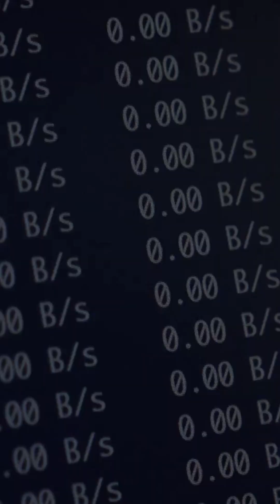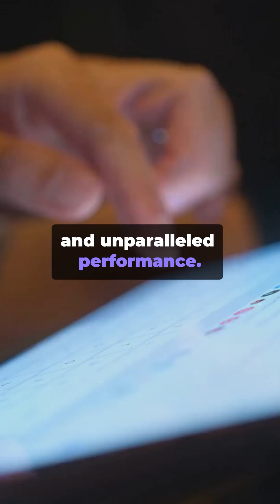5G Plus Networks - Use Cases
The concept 5G Plus (or Total 5G), is a marketing term used in Europe to describe the 5G Standalone (SA) network. This cutting-edge development is much more than just enhanced mobile broadband (eMBB); it represents a new era of high-performance networks designed to connect virtually everyone and everything, including machines, objects, and devices.
Unlike the initial 5G NSA (Non-Standalone) rollout, which leveraged existing 4G infrastructure, 5G SA uses a completely new Radio Access Network (RAN) and Core Network (CN) infrastructure, enabling carriers to fully utilize 5G's capabilities.

Who is 5G Plus For?

While some benefits may eventually reach mobile users, 5G Plus is primarily targeted towards businesses and industries and is most relevant to industry and IoT scenarios. The move to 5G SA offers significant advantages, including improved latency and lower power consumption. It also dramatically improves security by ensuring identification data between terminals and the network is always encrypted using a public key stored on the SIM card, a major difference from NSA/4G networks.

Key Use Cases of 5G Plus (5G SA):

5G Plus unlocks powerful new applications and services:

1. Network Slicing Network Slicing allows specific virtualized networks to be created over the physical 5G network, tailored precisely to cater to special services and individual customers. This capability enables:

• Optimizing resources and automating their distribution.
• Transitioning to software-defined customer networks (SDN).
• Implementation of Network function virtualization (NFVs).

2. Voice over New Radio (VoNR or Vo5G) VoNR allows making voice calls independently of the 4G network, leading to enhanced voice communications:

• Faster call setup.
• Lower latency in conversations.
• Better sound quality.

3. Real-Time Interactivity and Edge Computing The ultra-low latency provided by 5G Plus enables near-instant response from remote systems, giving users the feeling of working locally. This facilitates the increased deployment of MEC Edge services at the client’s network edge, ensuring optimal user experience in applications that demand lightning-fast response times and unparalleled performance.

Real-World Applications Enabled by 5G Technology:

The capabilities of the 5G Standalone network support robust solutions across various sectors, including:

• Industrial & IoT: Modernization of Electrical Grids, Smart Grids for metering and control, and Operational Technology security.

• Rolling Stock: Onboard connectivity and cybersecurity solutions for High-Speed Trains and Trams.

• In-Vehicle: Connectivity for buses, police cars, and emergency services on ambulances.

• Retail: 5G connectivity deployments for major appliance manufacturers.

• Public Sector: Deployments of SD-WAN and XDR Connectivity (such as for the Andalusian Government) and Dual WAN solutions with embedded NGFW.

• Financial & Healthcare: Connectivity solutions like SD-WAN for large banks, ATMs, and pharmacy chains.